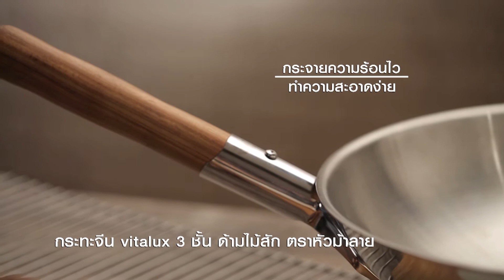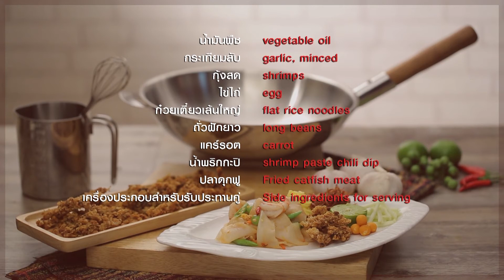รายการกินได้ก็กิน |เจเน็ต เขียว| ep 38 |part 2/3